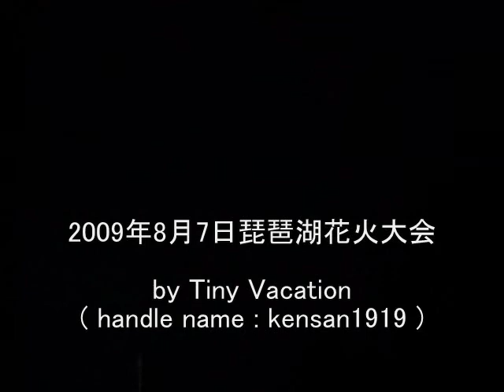【@オリジナル】 再会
２００５年に作った曲です。　琵琶湖花火大会の動画と合わせてみました。